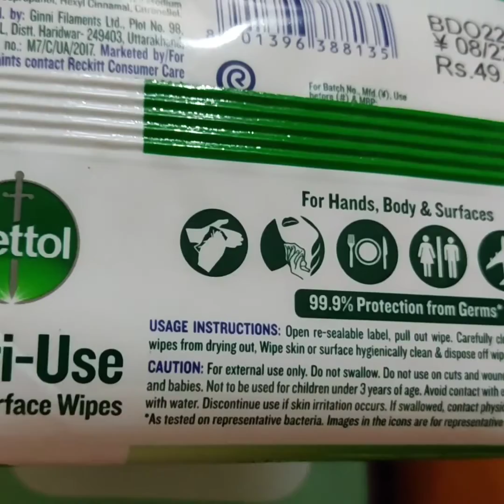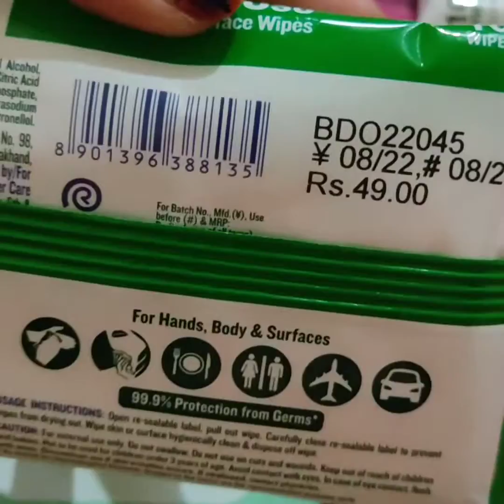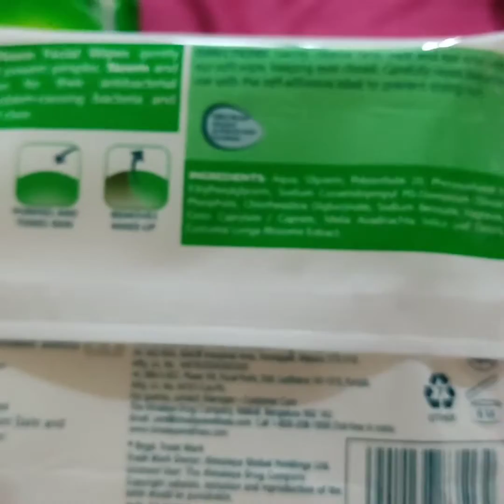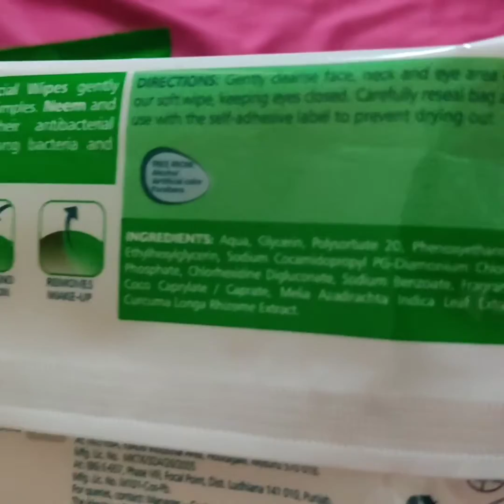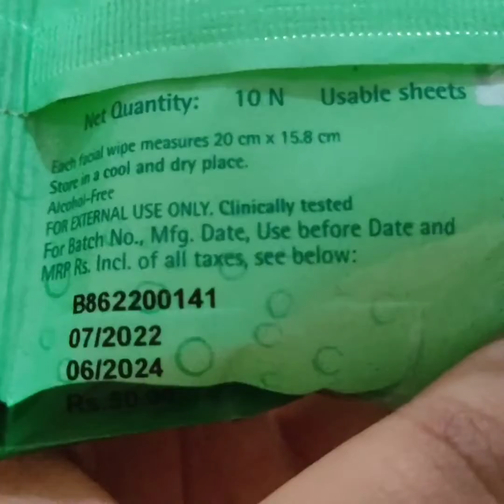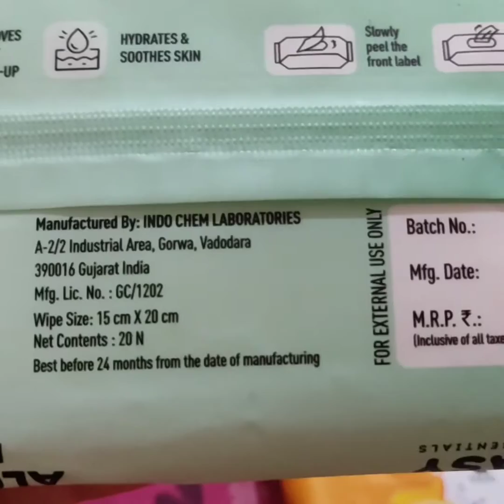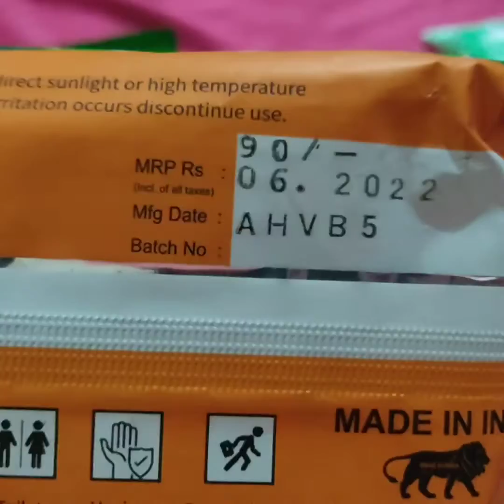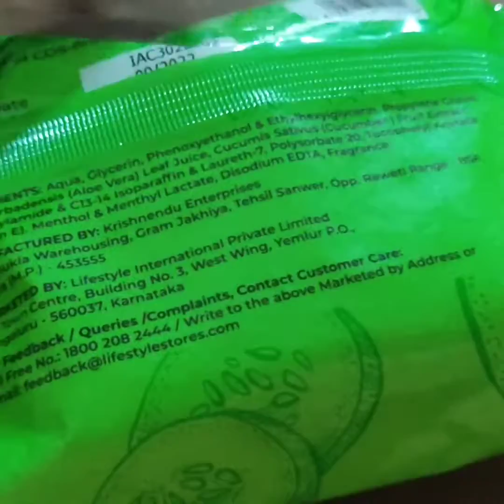My experience with face wipes for daily use only in Tamil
hi everyone this is Shrilekha today this video is about face wipes my personal experiences with facw wipes i have shared each wipes has its own originality i have shared everything